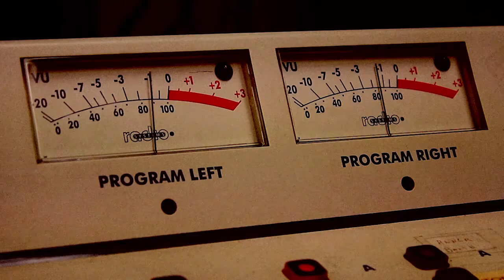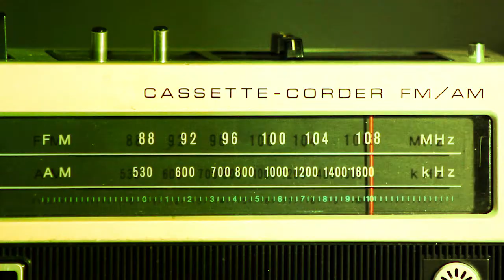Llama Riot : Seven Broken Bones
Lyrics:

seven broken bones are better
than a severed broken heart
seven light years away from knowing why it fell apart
with his back pinned to the wall well he's sure to agree
you own the art of pulling the wool but honey, your shit won't wear with me

so gather you lies into a pile and light 'em up

yet again you left yourself in order to please
yet again you left your corner singing "d'you remember me?"
the way you balance that heart of yours right upon your sleeve
heartbreak was the only state you were gonna achieve

so gather your love into a pile and light it up

and i've heard more than i can take
read between the lines to ascertain

gather your life into a pile and light it up